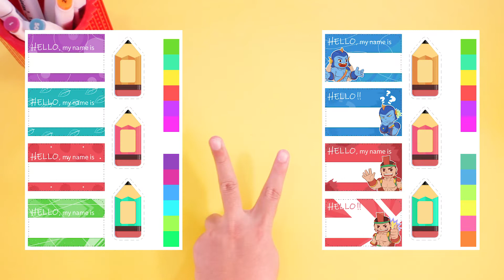Tập Làm Thẻ Tên Trang Trí DIY | How to Make Cute NameTag DIY | Họa Sĩ Tí Hon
Tiếp tục series Back to School, đến với tập này chúng ta hãy cùng nhau làm những thẻ tên độc lạ để trang trí cho chiếc cặp trong năm học mới nhé!
Những chiếc thẻ tên này vừa để trang trí, vừa là một món quà handmade thú vị mà chúng ta có thể tặng cho những người bạn mới đấy!!!

© Bản quyền thuộc về Vạn Tích
© Copyright by Vạn Tích ☞ Do not Reup

THANKS.